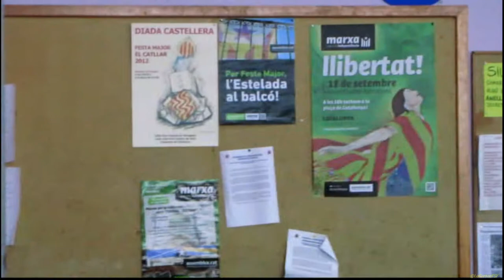CONCERT CORAL INFANTIL AMB ELS ROSSINYOLS. SANTA TECLA. TARRAGONA 24 09 2012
19 h. local social de la Colla Jove Xiquets de Tarragona, c. Cós del Bou, 23. Concert coral infantil amb Els Rossinyols, que interpretaran la cantata La ciutat i la lluna. Organitza: Associació d’Amics de la Colla Jove Col·labora: Colla Jove Xiquets de Tarragona